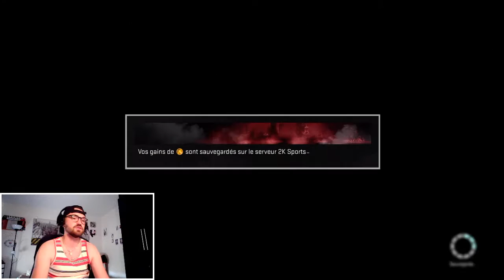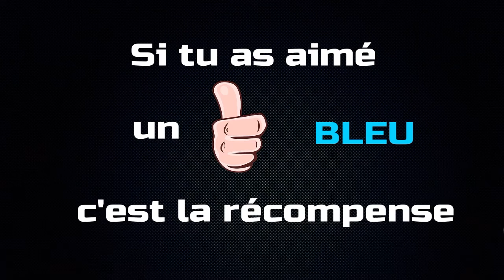NBA 2K16 Ma Carrière | Ep. 6 | Wildcats : Switch Party !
Salut les amis, sixième épisodes sur le mode carrière de NBA 2K16 sur PS4. Aujourd'hui nous allons voir le quatrième et dernier match du championnat universitaire du jeune Low Soma ou Freq avec sa nouvelle université, j'ai nomée : Les Wildcats d'Arizona. A la fin de cette épiosde vous verrez si je suis drafté, et si oui, au premier ou deuxième tours ainsi que l'équipe peût-être avec la qu'elle j'aurais la chance d'evoluer en NBA. J'espère que vous serez nombreux à suivre cette nouvelle série qui nous donnera un aperçu du futur mode my Journey sur FIFA 17 tiré en partie du mode carrière de NBA 2K. Bon visionnage ! ;)

 Profite à fond, laisse une trace de ton passage en t'abonnant ou en lâchant dans le plus grand des calmes ce que tu as pensé. Bon visionnage.

✔ 100 % Jeux Vidéo
✔ 100 % Football
✔ 100 % Connerie

Dans la joie et dans la bonne humeur bien-sur !

Abonné vous à cette chaîne si vous avez aimait le contenu de cette chaîne. faite la tournée à votre entourage se serrait super et valorisant.

✔ Mon  PSN : LOW_LIL_TWIZZY_

A très vite pour de très belles aventures ensemble dans le plus grand des calmes.